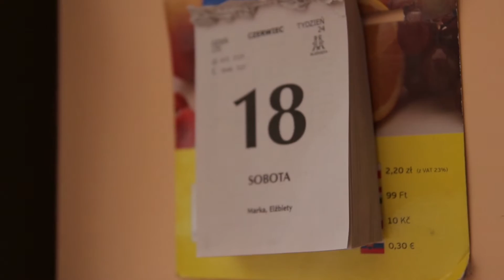Magdalena & Luca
Magdalena & Luca Wedding Trailer | Highlights